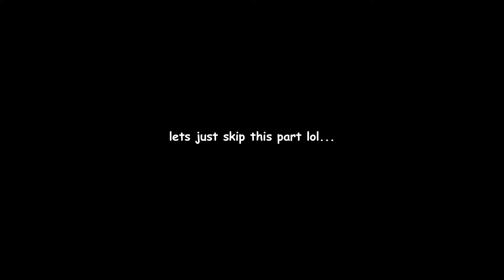osu! mania | Imperial Circus Dead Decadence - Uta 4.8⭐ 4❌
:') ...ouch

(edit: Ima make thumbnail tmrw... im tired...) (edit: done)

skin used: (my edit on the circle pl0xs skin...) (cant find link sry D:)